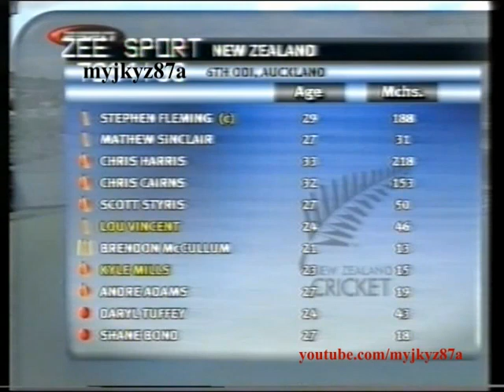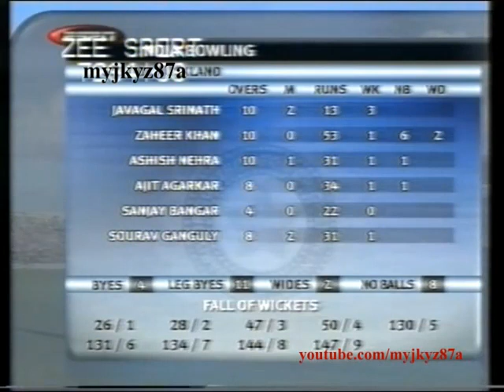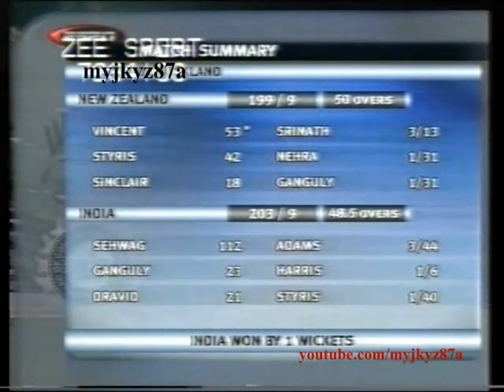Match Highlights : India beat New Zealand 2002/03 (6th ODI - Auckland)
WHAT A MATCH : Thrill, Sensation & Drama. Second victory for India on that tour - thanks to Virender Sehwag 112 with blazing 11 Fours & 3 Sixes. Footage also includes - Lou Vincent 50, bond 31 off 15 balls & Styris 42 in NZ batting Innings. Indian Innings includes sehwag 112 & a huge collapse from 4 -182 to 9- 198.